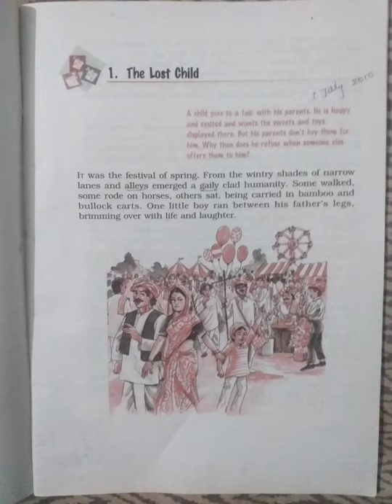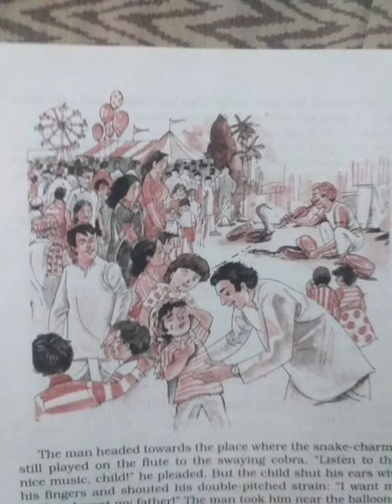Class- 9th, Subject- English Literature, Chapter- 1 The Lost Child